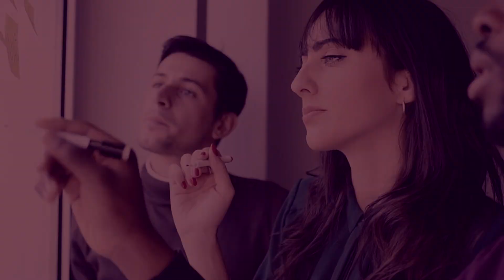Biggest Announcement - 30 Days Inspirational Story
Get ready for the ride of a lifetime!  Join us on a 30-day inspirational journey as we delve into the captivating world of entrepreneurs and their extraordinary stories. This is not just a series; it's a celebration of resilience, innovation, and the unwavering spirit that propels individuals to build empires against all odds.

Throughout this series, we will explore the crucial keywords that define the entrepreneurial landscape. From grit and determination to strategic vision and adaptability, each episode unveils the keys that unlock success in the business world.

🌟 Why watch?

Inspirational Stories: Witness the incredible journeys of entrepreneurs who turned dreams into reality.
Key Insights: Gain valuable insights into the fundamental principles that drive entrepreneurial success.
Motivation: Fuel your own entrepreneurial spirit with daily doses of motivation and encouragement.
📆 Mark your calendars and join us every day for the next 30 days. Together, let's learn, grow, and be inspired by the remarkable entrepreneurs who dared to dream big and build empires. Are you ready for this life-changing adventure?